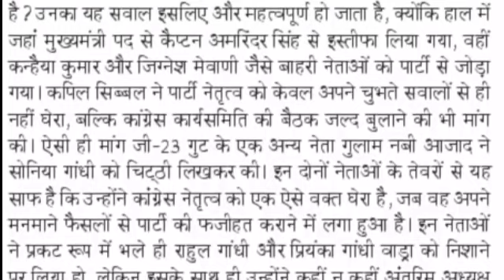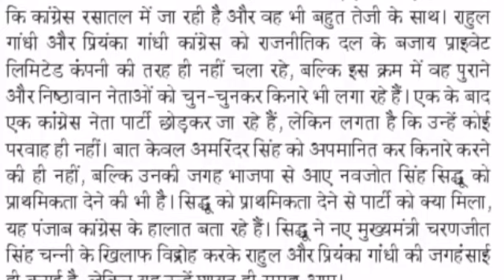Hindi Editorial Dictation | 30 Sep 21 Dainik Jagran sampadkiya Dictation 90 WPM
हैल्लो दोस्तों, इस विडियो में आपको 30 Sep  2021 दैनिक जागरण संपादकीय के  90 WPM की डिक्टेशन मिलेगी। आप इस डिक्टेशन की PDF यहाँ से  कर सकते है

Hindi Editorial Dictation | 30 Sep 21 Dainik Jagran sampadkiya Dictation 100WPM

HindiShorthand Hindi Editorial Dictation | 30 Sep 21 Dainik Jagran sampadkiya Dictation 90 WPM